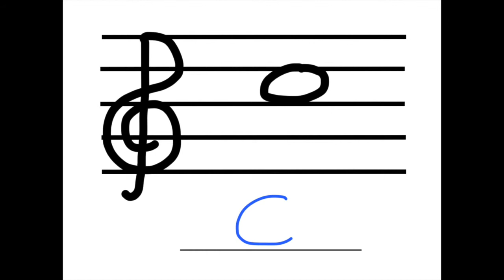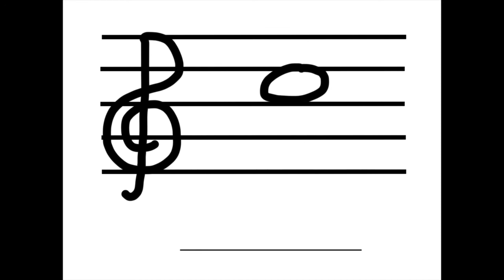Name the Note #2 - Treble Clef